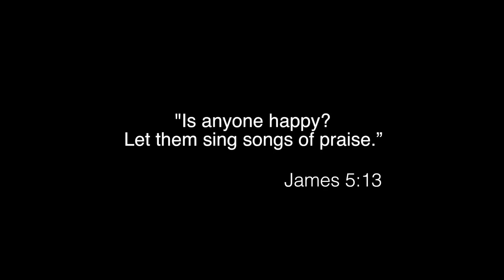Acappella "Good Livin'" Fun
Acappella has fun singing "Good Livin'"